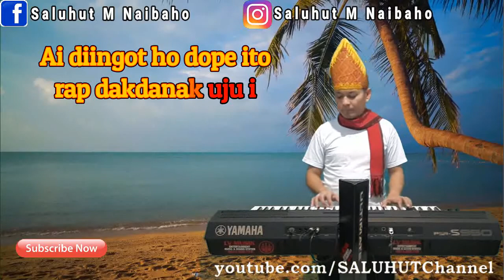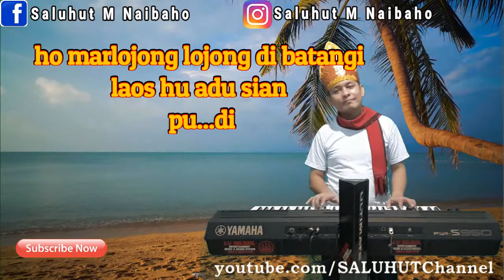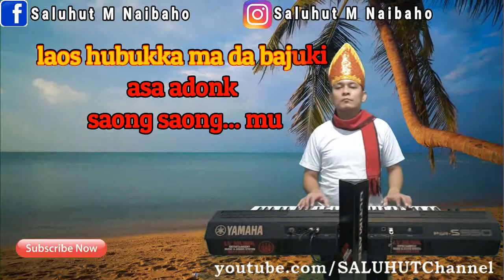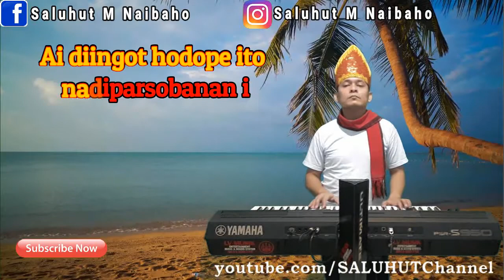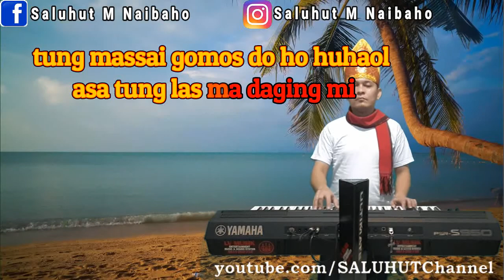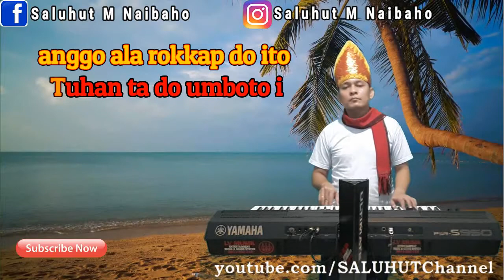DIPARSOBANAN [KARAOKE] A=DO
Semoga Terhibur...Horas...